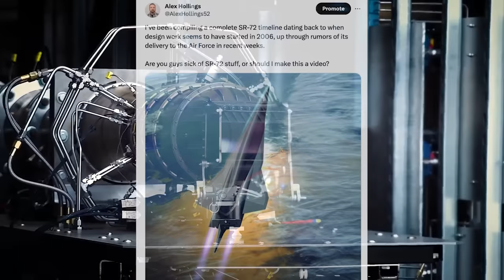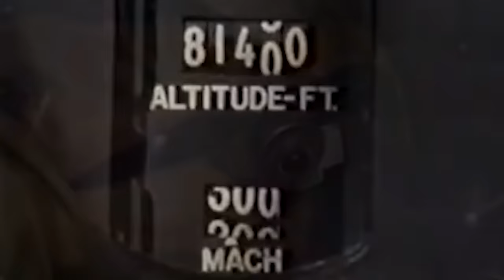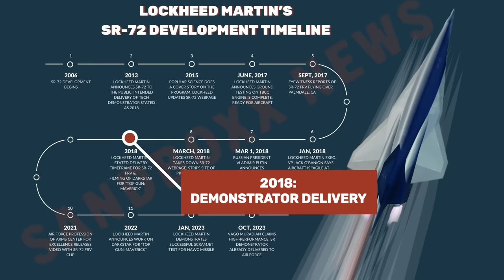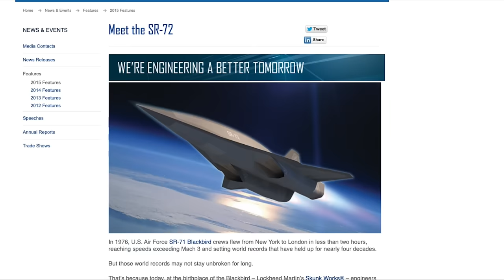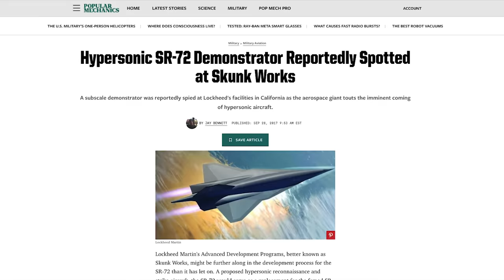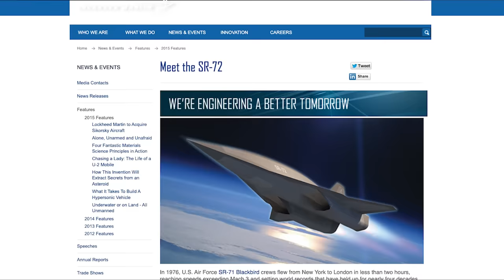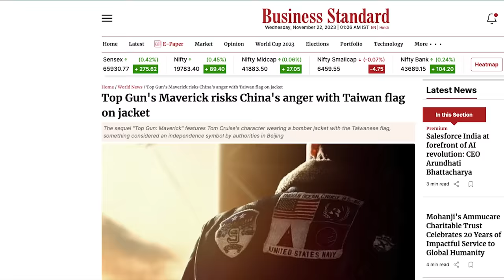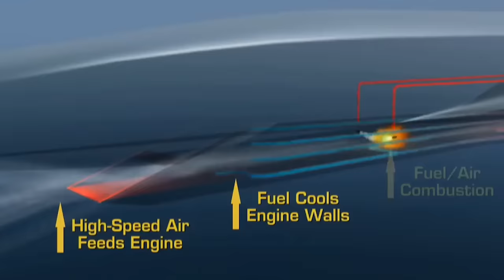The SR-72 is REAL — And we can prove it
Recent hints that Lockheed Martin’s Skunk Works division may have already delivered an advanced new spy plane to the United States Air Force have prompted a resurgence in speculation about a secretive aircraft known to many as the SR-72.

This program was once not only publicly disclosed, but being developed under sporadic bouts of media attention and general fanfare, that is, until March of 2018 when the effort suddenly fell silent... At least, almost silent.

Here's the true and untold story of Lockheed Martin's legendary hypersonic spy plane, the SR-72.